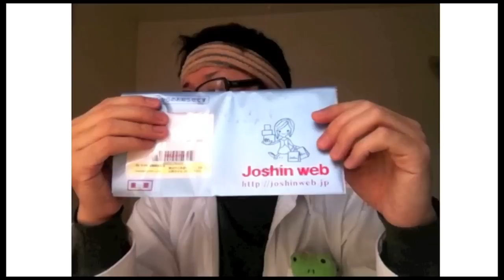audio-technica AT9901 iPod Touchの外部マイク事情 / use an external microphone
steelseries ADAPTERを使わないと一般的な外部マイクは機能しない...